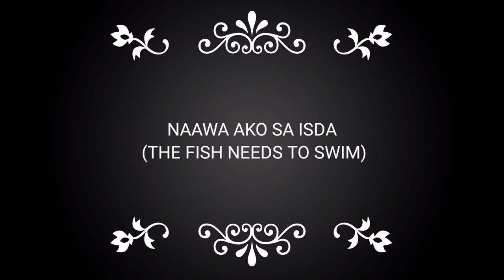PANABO ANGLERS NG DAVAO DEL NORTE || pinoy NZTV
Good day, shout out sa grupo na to...nuong kasagsagan ng pandemic
may nanunuod ng fishing vlogs natin si Jhun Mac...nagcomment sya
at nagpapatulong para mapalitan ang pamingwit nila na  gawa sa patpat at tsenelas...sumagot ang SAGBAJAN BOYS dito sa New Zealand at nagpadala ng bagong pamingwit...pagkatapos ng 3 buwan andun na sa kanila ung fishing rods...Fish on tayo PANABO ANGLERS...salamat sa panunuod.